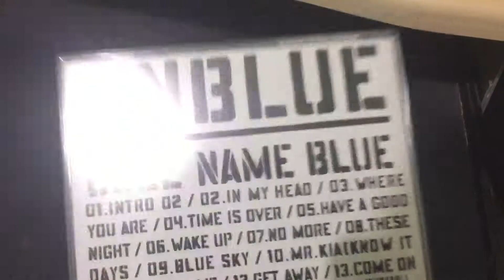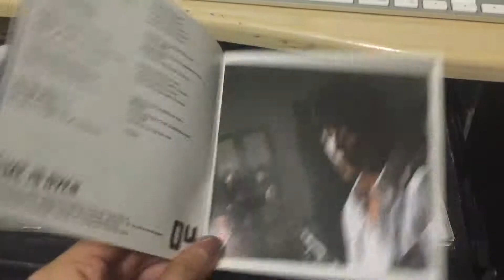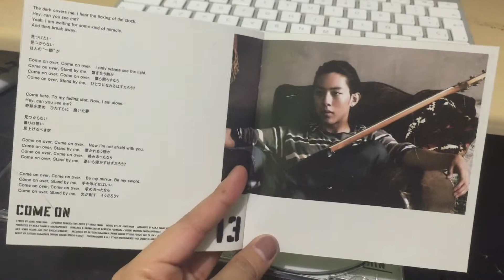(UNBOXING) CNBLUE - CODE NAME BLUE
TRACKLIST:

1.-Intro 02
2.-In My Head
3.-Where you are
4.-Time is over
5.-Have a good night
6.-Wake up
7.-No more
8.-These days
9.-Blue Sky
10.-Mr. KIA (Know It All)
11.-with me
12.-Get Away
13.-Come on